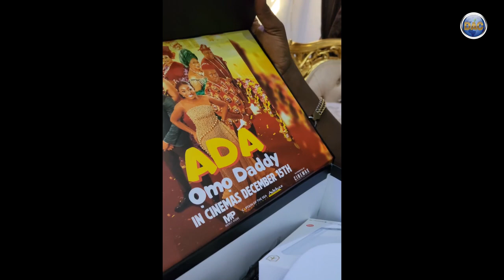Watch what Celebrities has to say about Ada Omo Daddy the movie by Mercy Aigbe | Muyiwa Ademola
Watch what Celebrities has to say about Ada Omo Daddy the movie by Mercy Aigbe | Muyiwa Ademola | Kie Kie

Sitback, relax and enjoy!

If you enjoy the video you just watch, Please like, Subscribe for more, feel free to comment, share with your friends and click the notification bell icon to be the first to see our next video. Thanks and God bless.